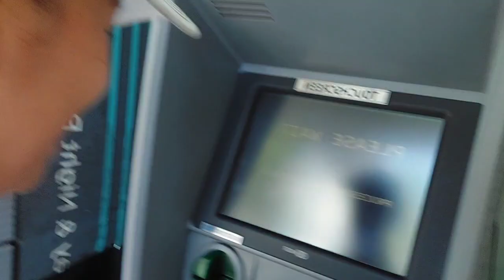TARA PALINGKI TAYO.NAAWA AKO KAY NANAY AT KANYANG ALAGANG ASO. 07-06-24